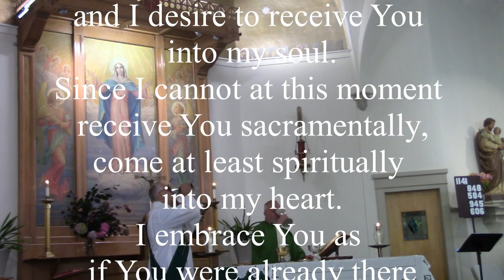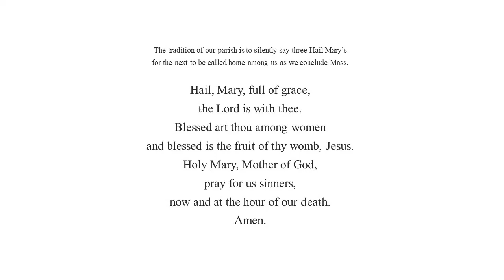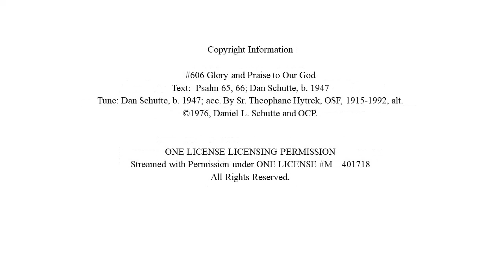Mass 7-28-24 - 17th Sunday in Ordinary Time Year B